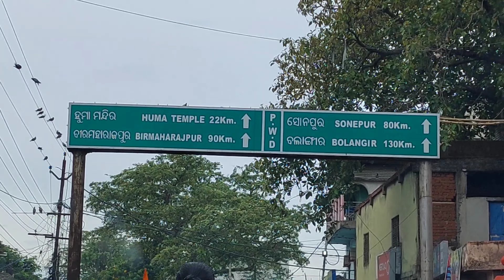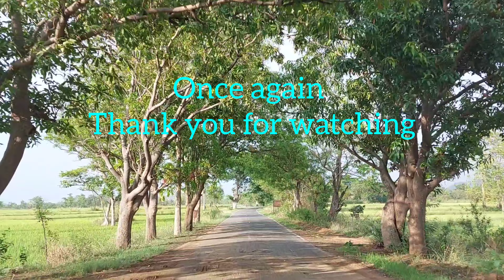HUMA TEMPLE || STORY OF HUMA TEMPLE || SAMBALPUR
HUMA TEMPLE || THE LEANING TEMPLE OF HUMA || SAMBALPUR

Huma temple is situated 25 km away from dist.HQ Sambalpur. Huma temple is known for its Leaning Shiv temple. lord Bimaleswar is the presiding deity of the temple.The shiv temple was built in the reign of king Balier Singh.. the 5th Chauhan king of Sambalpur.The surprising thing is, the main temple tilted to one direction and other small temples tilted to some other direction. And within the temple complex i.e. within the boundaries of temple, everything found to be in tilted condition including the boundaries

The special type of fish found here are called as Kudo fish

Huma temple sambalpur Orissa
Huma temple fish
Huma temple history
Huma temple sambalpur
Temple Of huma
Huma mandir sambalpur
Huma mandir odisha
Huma mandir kaise jayen
Sambalpur to huma temple
Sambalpur tourist places
Sambalpur huma mandir
tourist places in odisha
tourist places in sambalpur
places to visit in odisha
Historic temples of India
Mysterious temple
places to visit in India
best tourist places in Odisha
Sambalpur to huma road trip
Kudo fish in huma temple
mahanadi river